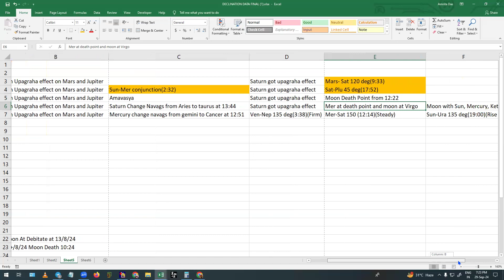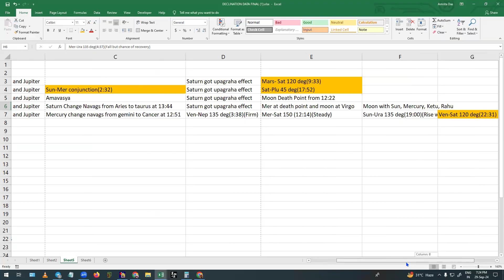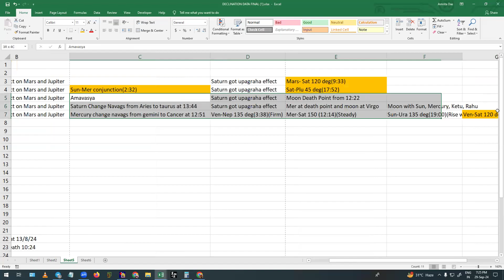Weekly astrological forecast for Indian Market From 30rd September to 4th October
In this video, I explain the upcoming week's important dates and events in the Indian market.

I am conducting a course about  W.D Gann and Astrology.